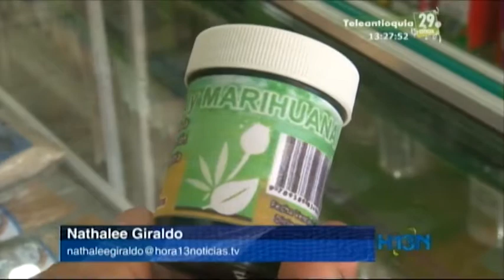Se abre nuevamente el debate sobre legalización del uso medicinal de la marihuana en Colombia